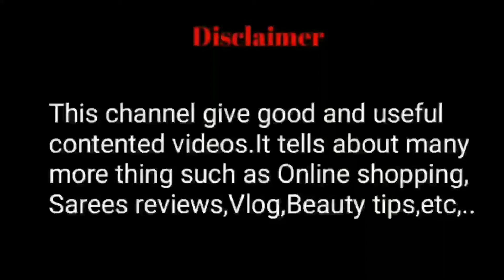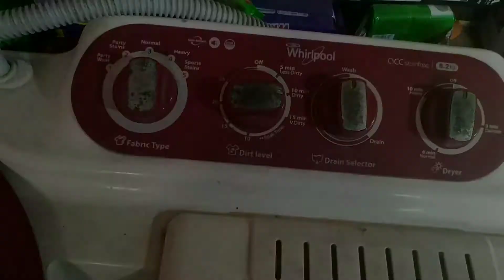Small Evening Routine!!! | Azhagana Naatkal | AN | Tamil